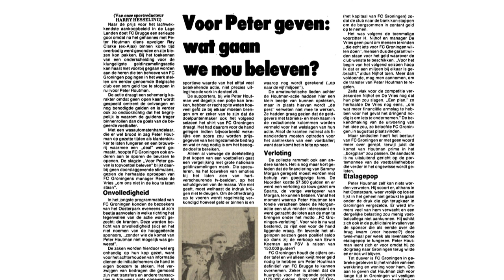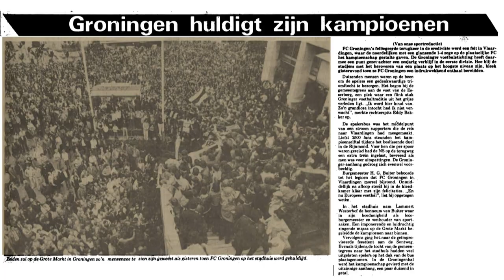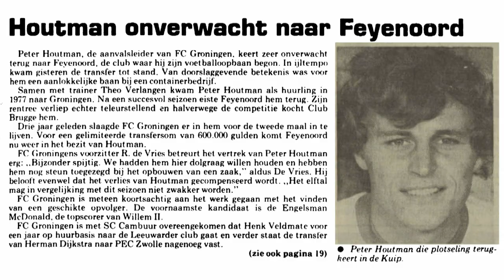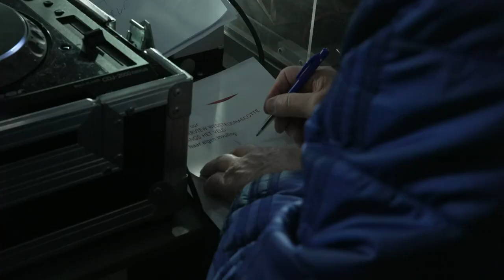De Groningse historie van all-time clubtopscorer Peter Houtman | Special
Peter Houtman is nog altijd all-time clubtopscorer van FC Groningen. De inmiddels 65-jarige Houtman kijkt in de stad terug op zijn tijd bij FC Groningen. Hij gaat in op zijn geschiedenis in Groningen.